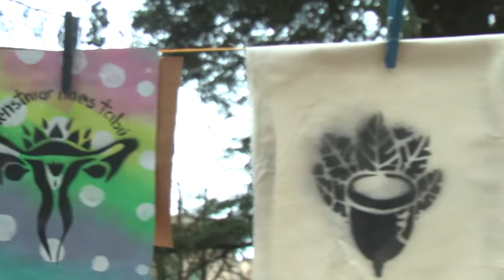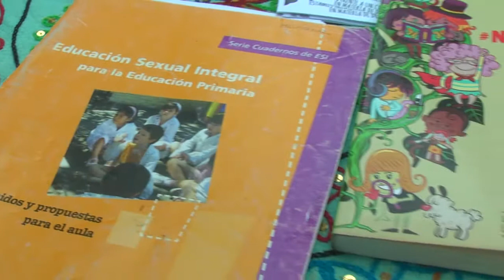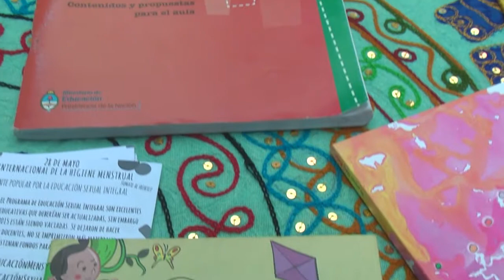MENSTRUACIÓN NO ES TABÚ: DÍA INTERNACIONAL DE LA HIGIENE MENSTRUAL